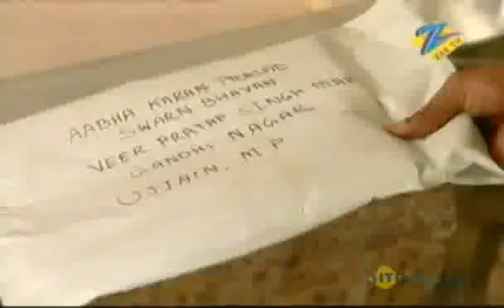Yahan Main Ghar Ghar Kheli - Hindi TV Serial - Best Scene - Suhasi Dhami, Karan Grover - Zee TV